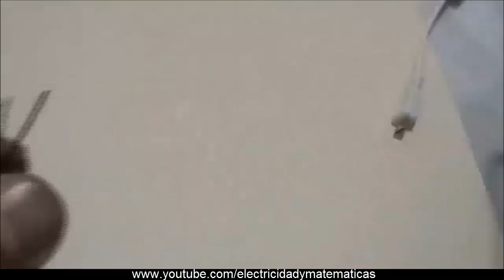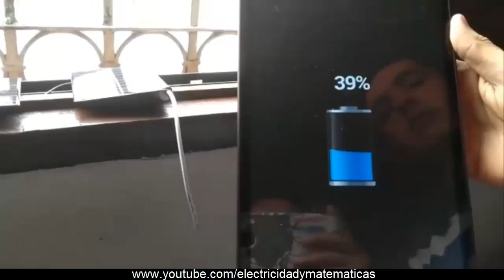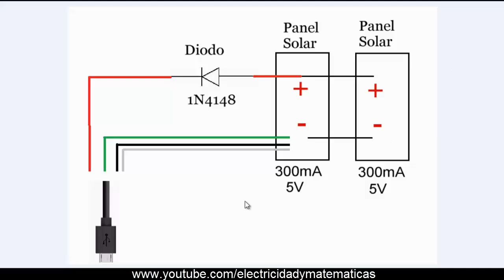Como hacer un cargador solar USB para celular - fácil y rápido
En este vídeo se explica cómo hacer un cargador solar portátil para celular con paneles solares pequeños de 300 miliamperios y 5 voltios, a través de un cable USB. El sistema busca cargar la batería del celular o móvil a través de la luz del sol. El montaje consta básicamente de panel solar, cables comunes, cable usb y un diodo que impide que la corriente circule en dirección hacia los paneles. Para algunos celulares el sistema solo necesita buena radiación solar y los dos paneles solares pero si el sistema se queda corto se puede agregar otro panel solar con las mismas características de modo que queden conectados en paralelo.